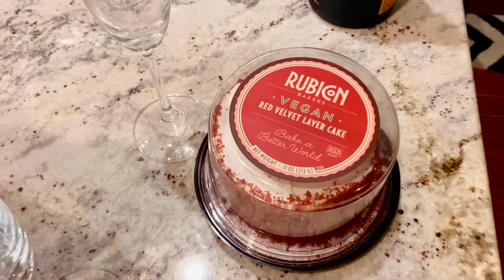Birthday Vlog | How I Celebrated My 39th Birthday | Happy Birthday to Me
OMG! I just turned 39! I actually don't mind aging - I realize it is totally a privilege to get older - many people don't. I also have always had the feeling that I would self-actualize in my 50s or 60s so I have always kind of anticipated that time in my life. I want to be super glam - like MayeMusk (who I actually know, by the way!)

Anyway - this is what it looks like to turn 39...in a pandemic...when you are married...and have two kids...and homeschool one and manage the distance learning for the other...and you run a consulting business from home! Ha!